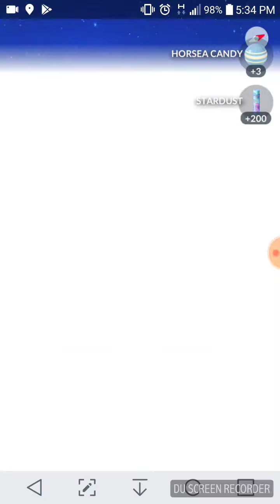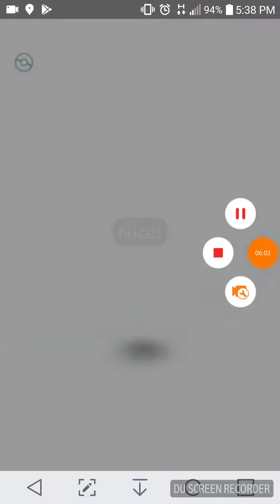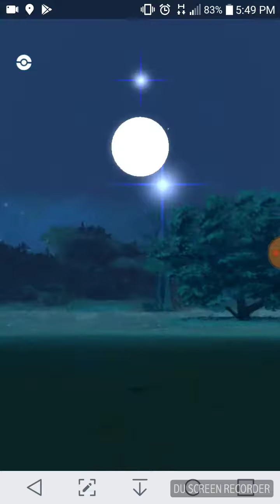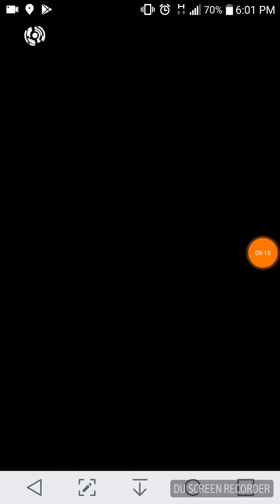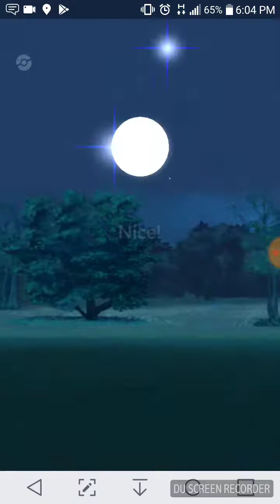Sorry for the wait.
Sorry its been so long since i last updated things haven't been going so well BUT! Hopefully i can figure things out so i can get more videos coming. Didn't quite know what to do in this video but I hope you enjoy regardless.